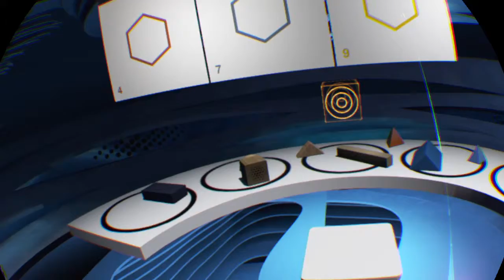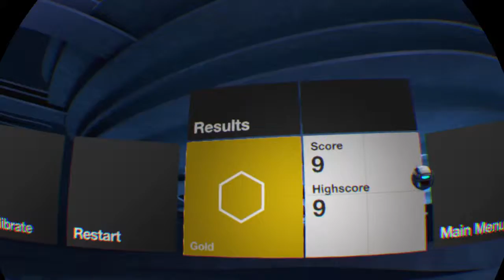Tumble VR, oddly satisfying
Tumble VR